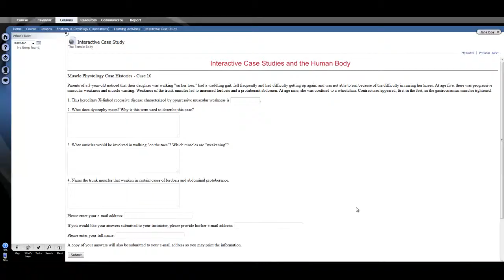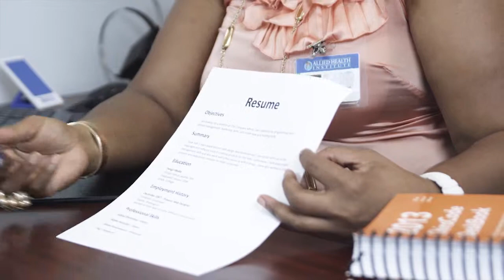Allied Health Institute Associate of Science degree in Business Administration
Business Administration Associate of Science Degree (Online)
Length of Program: 20 Months

Take your education to the next level. Complete our Business program to earn an Associate of Science Degree.

The Business Administration Associate of Science Degree program provides students general business knowledge in managerial controls, economics of business, human resources (personnel), labor relations, business risks, interaction of government and business law, production and distribution. It provides the foundation for areas of specialization, such as accounting, finance, or marketing management. While learning, the program prepares students to be entrepreneurs, or lead toward a career in management of a larger firm. The Business Administration program may provide an existing manager with new insights and training, or a chance to change careers for the non-traditional student.

About Allied Health Institute

Allied Health Institute is a post-secondary school that offers a variety of degree and
diploma programs through distance and blended education. By utilizing the internet, students have the flexibility to earn a diploma that allows them to enter the workforce or change careers from the convenience of their own home. Our virtual classrooms will enable students to attend classes and communicate with instructors and classmates. On-site and remote labs provide practical, hands-on training.